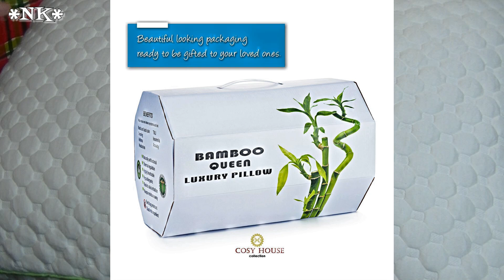Last Minute Gift Idea! Shredded Foam Bamboo Pillow~ Product Share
The good folks from Cosy House Collection sent me this awesome shredded memory foam pillow with a natural woven bamboo cover that is out of this world!  If you have people on your Christmas list that you still need to buy for I suggest these pillows!  Give the gift of a great nights sleep!    I ordered mine and received it the next day!  I was impressed with the speedy delivery as well as the quality of the pillow and the washable cover.

THE MOST COMFORTABLE PILLOW YOU WILL EVER OWN- Because of its shredded memory foam inner, the head and neck will be cradled in the correct way for a successful alignment of the nerves, tendons and muscles no matter what position you sleep in. Our Bamboo Pillows are mildew free and can retain 60% more moisture than cotton, promoting a dry, comfortable and fresh night. Best memory foam pillow in the market. Great aid to relieve snoring and insomnia naturally.

HEALTHIEST PILLOWS ON THE PLANET- Bamboo is one of the most sustainable resources available and has many advantages being both resilient and durable. This fiber is naturally smooth and does not undergo chemical treatments, making it soft and gentle on the skin and diminishing the chance of irritation on even the most sensitive skin. Naturally hypoallergenic and antibacterial. May even kill odor causing bacteria living on human skin.

NO MORE SWEATING AT NIGHT- Our bamboo pillow helps to regulate your body temperature by pulling moisture away from your skin. It's pillowcase is weaved with micro gaps allowing it to expand in the summer, which allows the air to circulate and contract keeping it cool, while in the winter it restrains air to circulate thus keeping it warm. Safe for children and babies, chemical free, compostable, eco friendly and 100% organic. Great for pregnant women or nursing moms. Queen Size 18" x 27".

EASY TO CARE FOR AND GREAT GIFT IDEAS- Our bamboo pillow covers are machine washable in warm water and air dry. The pillow inner is recommended you wash every 6 months and air dry or tumble dry on low heat. Let your loved ones know how much you care about them this holiday season. Our high quality but affordable pillows are amazing gift ideas for parents, siblings or family and friends of all ages or sex. These are gifts that anyone would love at an affordable price.

BUY WITH CONFIDENCE- At Cosy House Collection we are very serious about customer satisfaction policies. Our priority is your comfort. You automatically get a 60 day money back guarantee with your purchase, we promise that if you don't love our pillows as much as we do we will refund you for your purchase no questions asked. We will get back to you same day!

If you are looking for some new pillows or a great last minute gift idea, I hope you will check out Cosy House Collection!

Happy Holidays!

***MAILING ADDRESS
Noreen's Kitchen